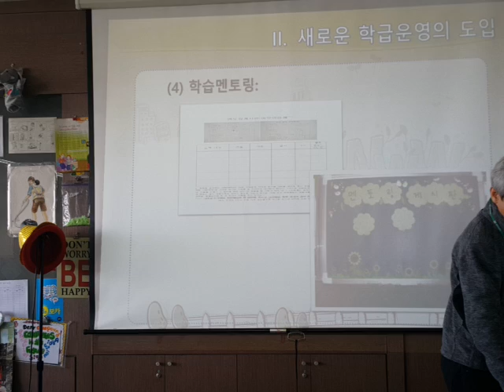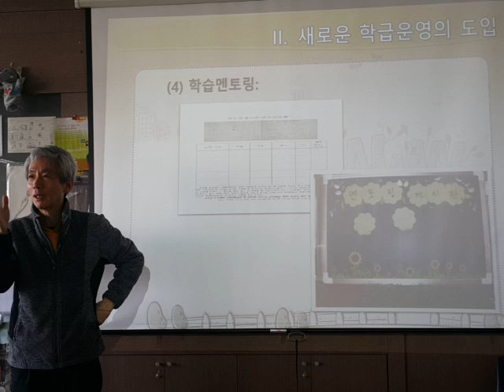동료학습멘토링제도